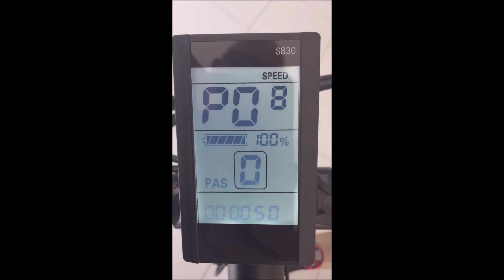Nishiro Electric Bike eBike Faster Speed Setting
The top speed appears to be 37.7kph. Initially there was some hestitation for the speed to increase from 24.7kph however it does not seem to be the case now. I'm not suggesting that you do this but this is how it's done IF you need to. To access the settings turn the display On and hold the up & down arrows, once "P0" is displayed press the "M" button to jog through to P08 and then use the up arrow to increase the setting to "50". It will flash for a few seconds before settling. That's it.
Edit: After a road test it seems as though the top speed is more like 31 - 32kph with a rider.